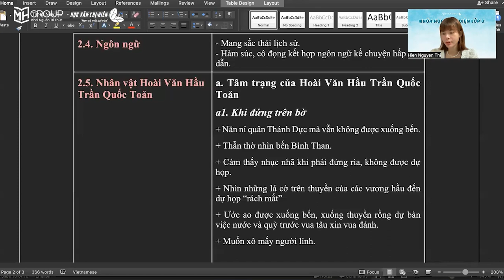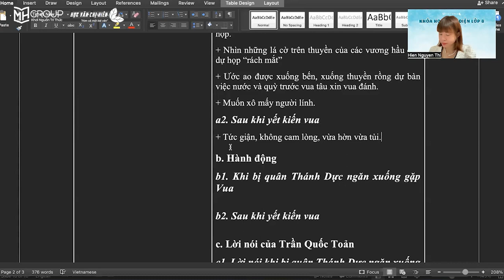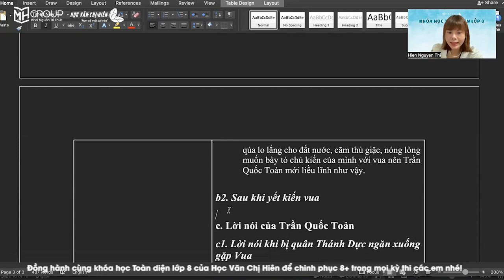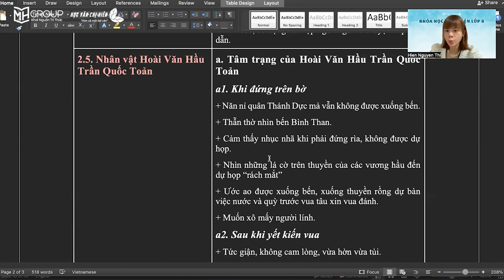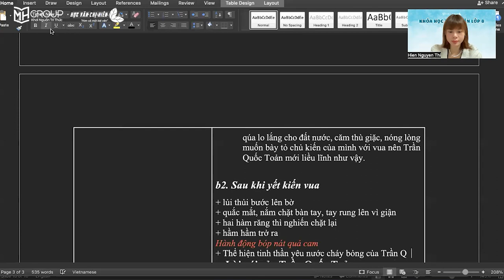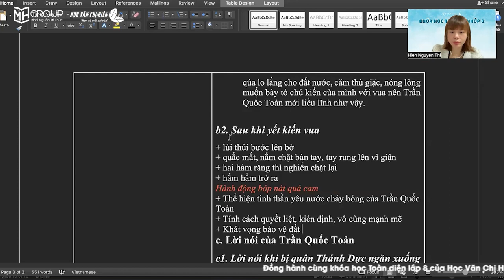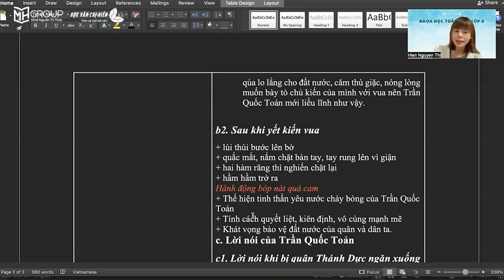NGỮ VĂN 8 - KẾT NỐI TRI THỨC: NHÂN VẬT TRẦN QUỐC TOẢN TRONG "LÁ CỜ THÊU SÁU CHỮ VÀNG" || HVCH